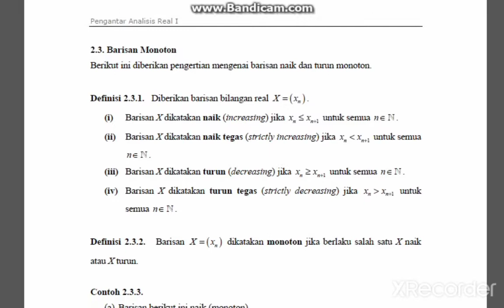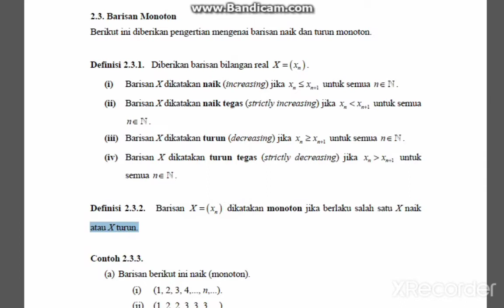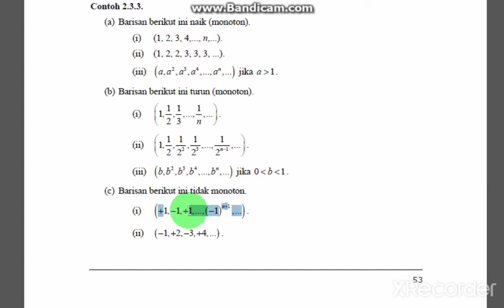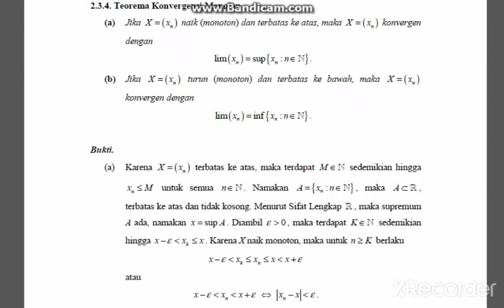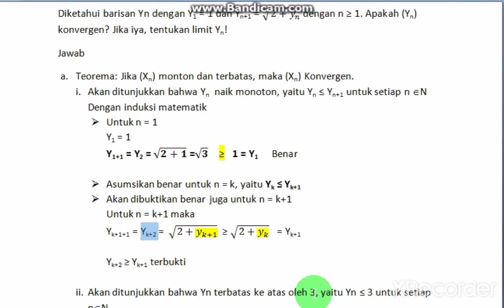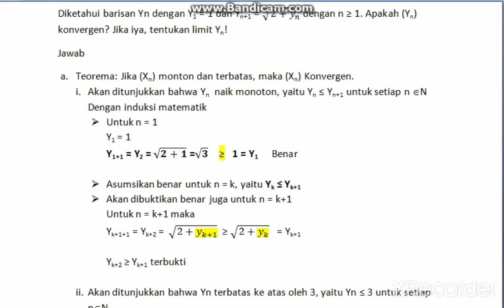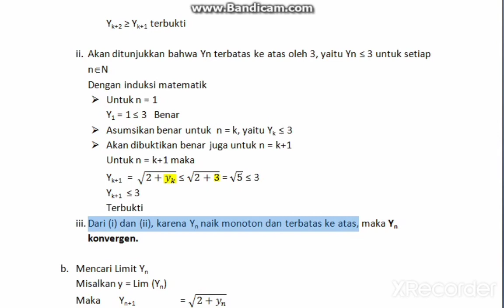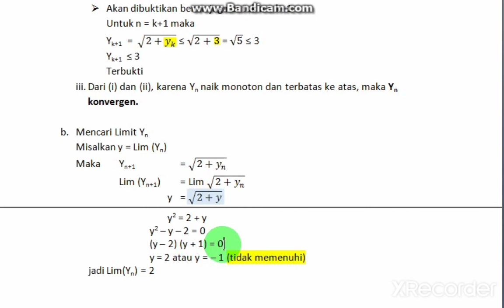Analisis Riil °•.||.•° Barisan Monoton